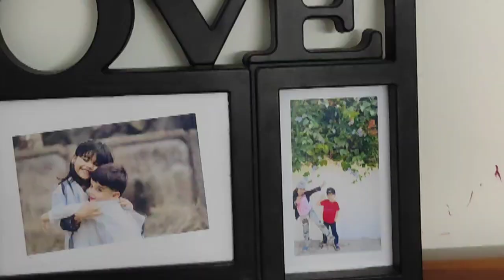guess the letter and expression vlog 2